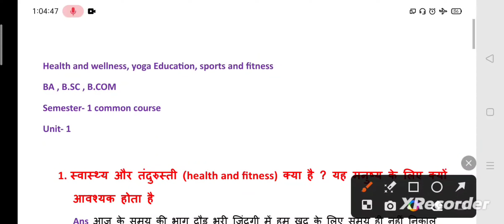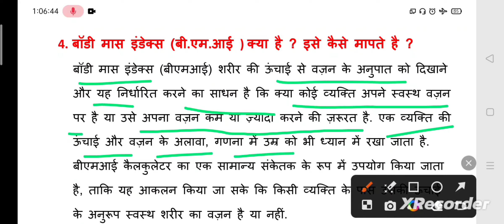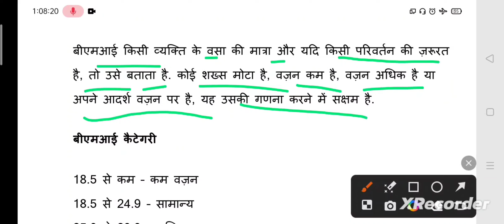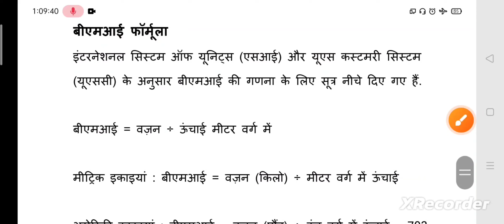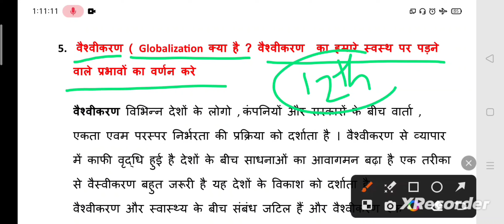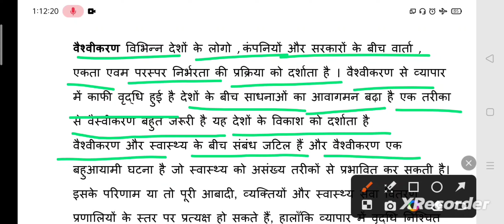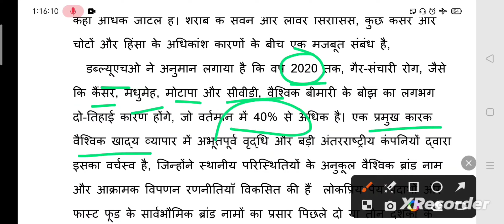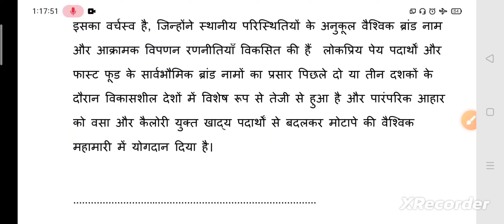Health & wellness, yoga , sports & fitness|| semester -1 || Unit-1 part-2 || BBMKU University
# semester_1